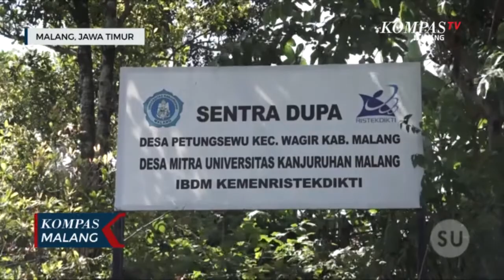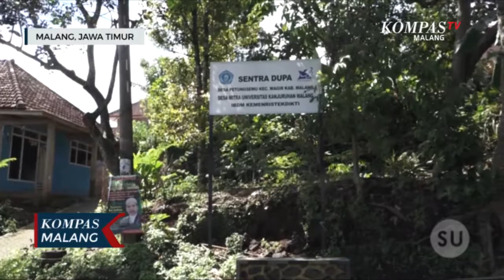Produksi Dupa Meningkat Jelang Imlek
Jelang  Imlek, produksi dupa di Malang meningkat dua kali lipat. Dalam sehari produksi dupa bisa mencapai 500 kilogram. Jurnalis Hilda Nusantara dan Juru Kamera Dedik Prasetyo akan mengajak anda untuk melihat langsung proses pembuatan dupa di Sentra Dupa yang terletak di Desa Petungsewu Kecamatan Wagir Kabupaten Malang. Berikut liputannya.